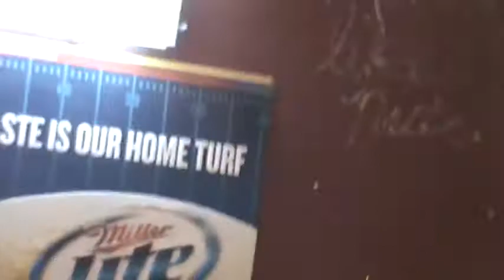DIAFANES Up In Flames in webb city march 12th 2011